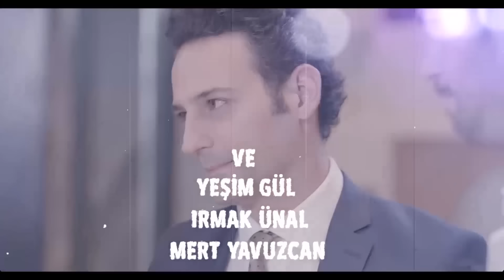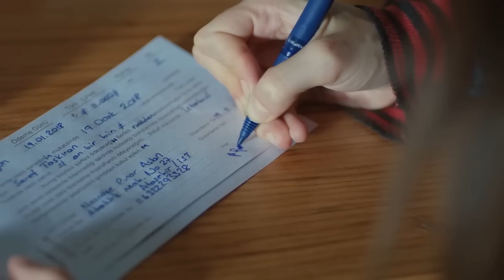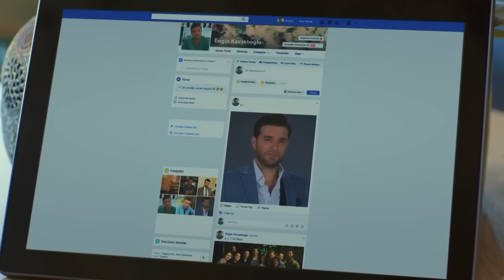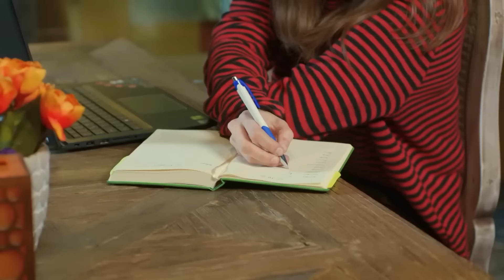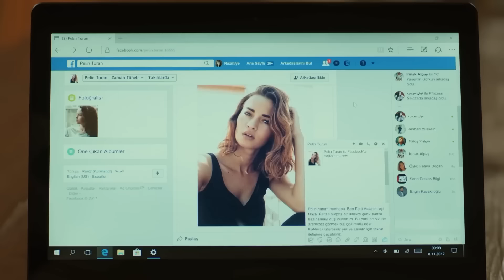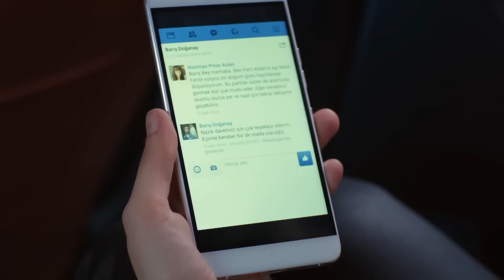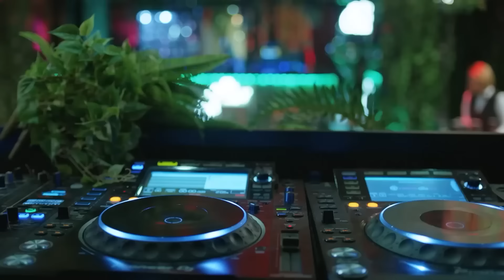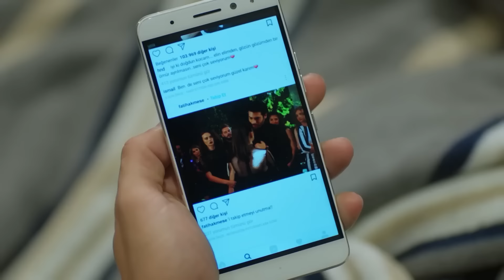Luna llena Capitulo 20 (Doblado En Español)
Producción: No Dokuz
Director: Cagri Bayrak
Guionista: Kuledibi Equipo De Guión - Aysen Gunsu Teker Fikret Bekler